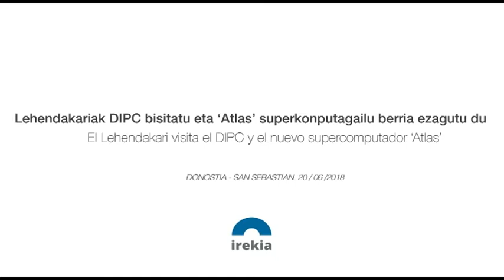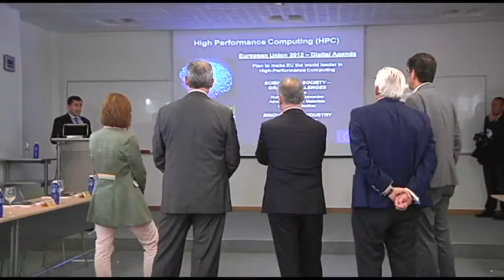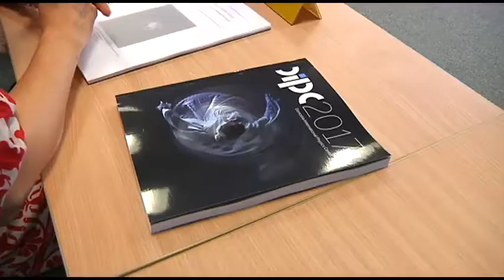Iñigo Urkullu lehendakariak DIPC bisitatu eta ‘"Atlas" superkonputagailu berria ezagutu du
Iñigo Urkullu Lehendakariak Donostia International Physics Center (DIPC) ikerkuntza zentroa bisitatu du gaur goizean. Bere helburua zentroaren aurrerapenak eta ‘Atlas’ superkonputagailua ezagutzea izan da. Bisitan parte hartu dute Hezkuntza sailburu Cristina Uriartek, Gipuzkoako Ahaldun Nagusi Markel Olanok eta Donostiako alkate Eneko Goiak ere. Zentroko bisita DIPCko presidente Pedro Miguel Etxenikek eta DIPCko zuzendari Ricardo Díez Muiñok gidatu dute. Superkonputagailua ikusi ostean, Lehendakaria DIPCko patronatuaren bileran buru izan da //

El Lehendakari Iñigo Urkullu ha visitado  la sede de Donostia International Physics Center (DIPC), con el objetivo de conocer los avances del centro y el desarrollo del nuevo supercomputador ‘Atlas’. En la visita han participado la consejera de Educación, Cristina Uriarte, el Diputado General de Gipuzkoa, Markel Olano, y el alcalde de Donostia, Eneko Goia. El presidente del DIPC, Pedro Miguel Etxenike, y su director, Ricardo Díez Muiño, han acompañado a las autoridades en su visita. Tras conocer las instalaciones del supercomputador, el Lehendakari ha presidido la reunión del patronato del Donostia International Physics Center.